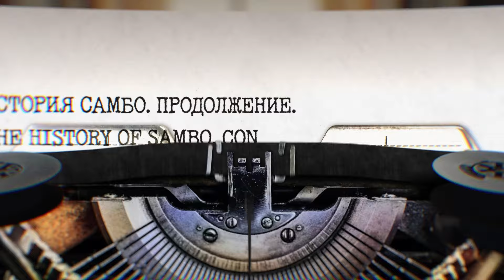Путь чемпиона. История самбо. Часть 2 || Way of the Champion. SAMBO History. Part 2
- official FIAS page on Facebook / официальная страница ФИАС в Фейсбук
- official FIAS page on Twitter / официальная страница ФИАС в Twitter
- official FIAS YouTube Chanel / официальный канал ФИАС на YouTube